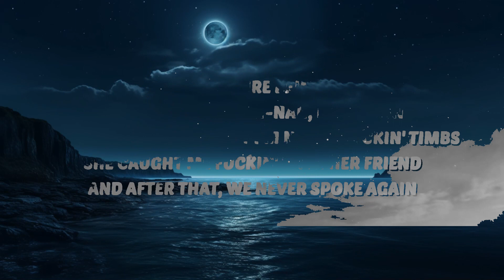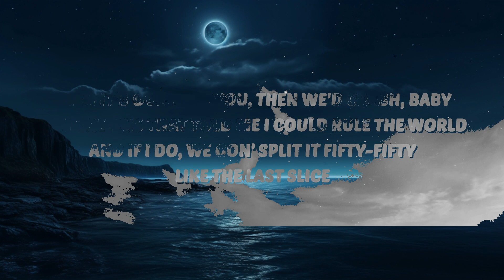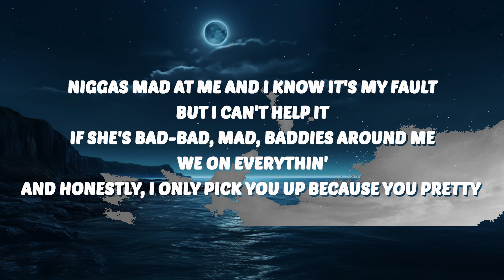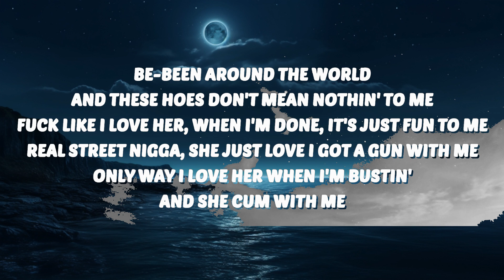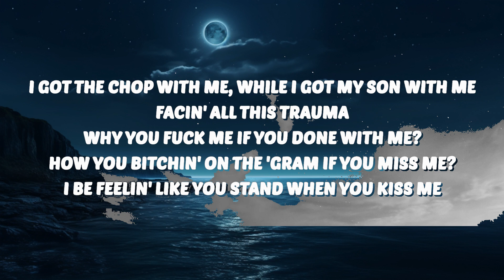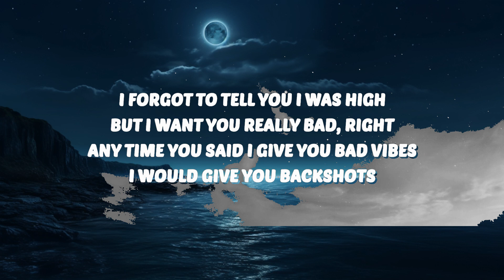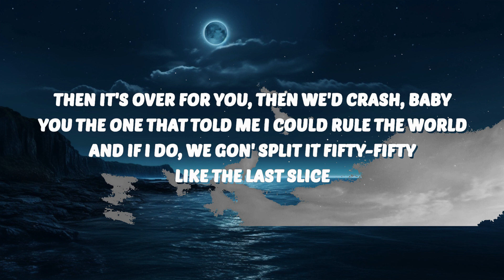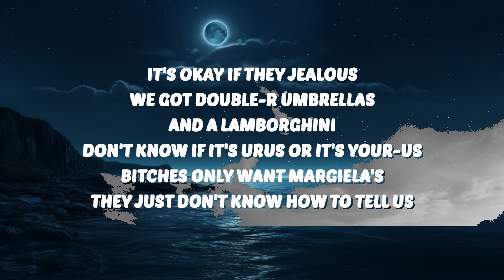A Boogie Wit da Hoodie - Last Time (Lyrics) ft. G Herbo | 25 Min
🎶 A Boogie Wit da Hoodie - Last Time (Lyrics) ft. G Herbo

Last Time
A Boogie Wit da Hoodie Last Time
Last Time A Boogie Wit da Hoodie
A Boogie Wit da Hoodie Last Time Lyrics
Last Time A Boogie Wit da Hoodie Lyrics
A Boogie Wit da Hoodie G Herbo Last Time
G Herbo Last Time
Last Time G Herbo

🎤 Lyrics:
[Intro: A Boogie wit da Hoodie]
(Drop off my own, DLo)
(I can't even picture bein' pop again)
(Nah-nah, nah-nah-nah, not again)
(I'm from New York, but I'm never rockin' Timbs)
(She caught me fuckin' with her friend)
(And after that, we never spoke again)

Last time we fucked
I wish I would've knew that it would be the last time
Girl, I would've fucked you like I had time
Last time, you was actin' mad shy
I forgot to tell you I was high, but I want you really bad, right (Yeah, yeah)
Any time you said I give you bad vibes, I would give you backshots
Then it's over for you, then we'd crash, baby
You the one that told me I could rule the world
And if I do, we gon' split it fifty-fifty, like the last slice

Uh, it's okay if they jealous (Jealous), we got double-R umbrellas
And a Lamborghini, don't know if it's Urus or it's Your-us (Your-us)
Bitches only want Margiela's, they just don't know how to tell us (Tell us)
It ain't trickin' if you got it (Got it), but it's tricky so I got it on me
Two .22s in my shoes (Shoes), like I'm Biggie (Biggie)
Got the shotty on my lap (Lap), uh, where the fuck is Ricky goin'?
Big body Bentley rollin' (Woo), ass and titties (Sheesh)
And Mike Amiri shit be on me, niggas in my city know that
Every single shot goin', ask Chris Brickley
By the way, before I pulled up to the gym, I had the Jimmy
Police tryna get me, I'm like, "So what if I'm grippy'd up?"
Lil' broski ain't a killer, they ask why I call him Killy
No SIM card on my phone, keep a semi automatically
I'd rather get caught with it than without it
Niggas mad at me, and I know it's my fault, but I can't help it
If she's bad-bad, mad, baddies around me, we on everythin'
And honestly, I only pick you up because you pretty (Pretty)
And I'm picky (Picky), let you pick out (Pick out), VVS's if you— (Woo)
Baby girl, don't wait for it, love me now
Now I got twenty-one quest